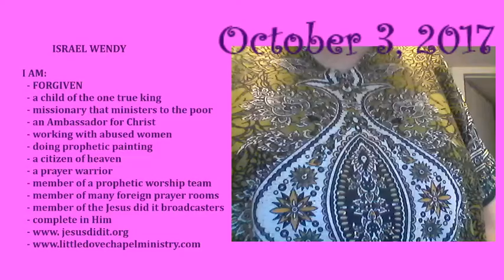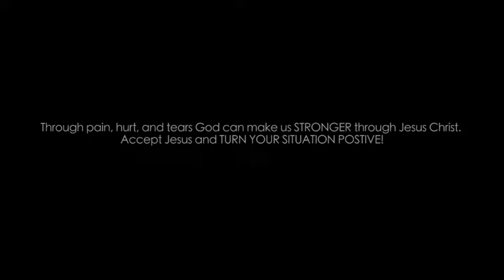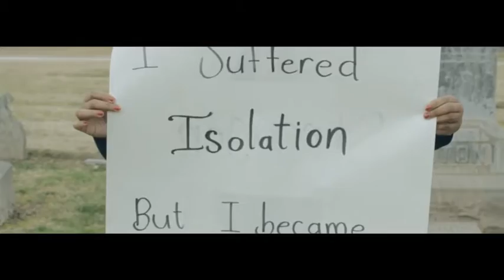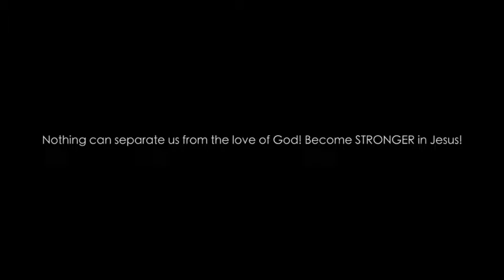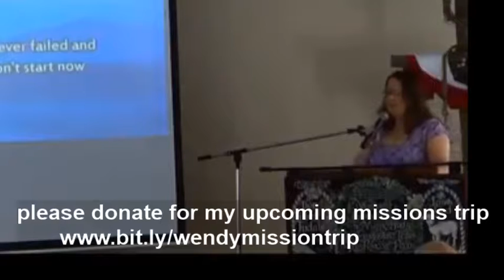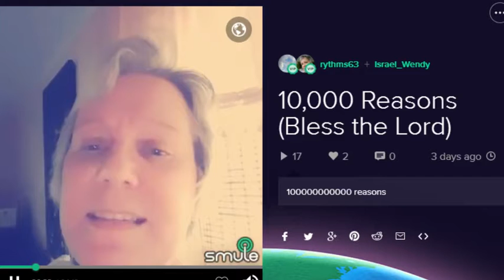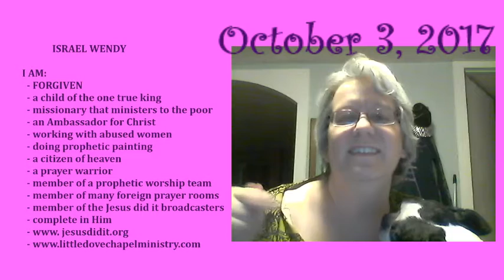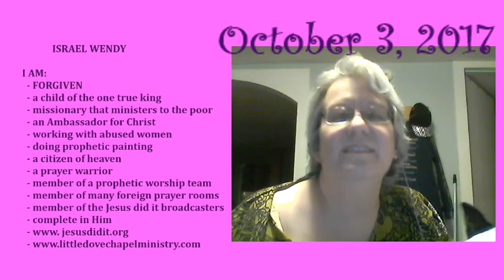Praise and paint, testimony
Worship God through music and painting.